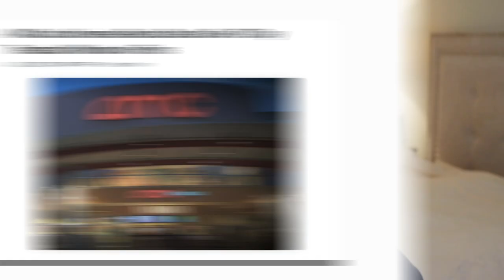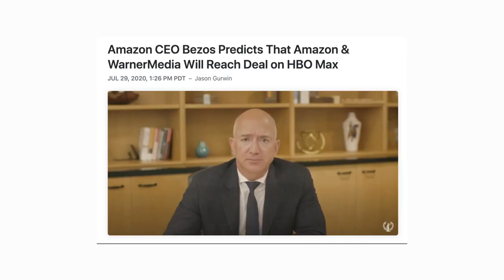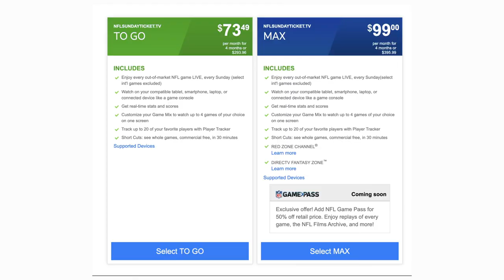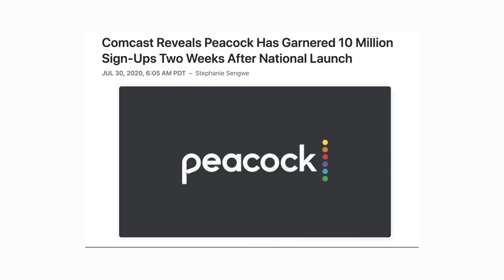YOU CAN NOW STREAM IN-THEATER MOVIES AT HOME | The Streaming Insider (7/31/20)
New release movies are becoming streamable at home, Congress confronts Amazon CEO Jeff Bezos about HBO Max/FireTV deal, and Streaming Services dominate at the Emmys. Find out the latest news here at the Streaming Insider.

 1. AMC and Universal Reach Deal to Give 17 Day Theatrical Window to Films - :30

 2. HBO is Disappearing From FireTV - 1:50

How to Access HBO NOW with Your Cable & Satellite Credentials on Roku & Fire TV, After HBO Go Disappears:

3.. NFL Sunday Ticket is Still Expensive - 3:15

4. Peacock Announces 10 Million Sign-ups - 4:00

5. ViacomCBS Adds 70 Shows to CBS All-Access - 4:30
How to get one free month:

6. Streaming Services Dominate Emmy Nominations - 5:00